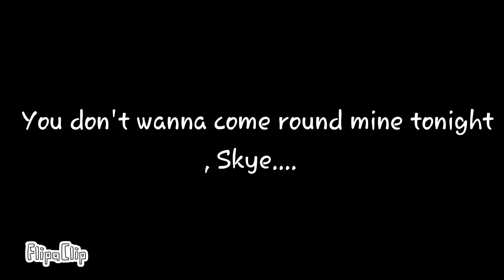Honey Lavander meme (gift for loads of people, read desc!!!!)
I have not forgotten about the art trade with kitcat the kitter or the art trade with foxycat101, I will be doing them soon!

I AM SO SO SORRY IF YOUR NOT IN THIS, I TRIED TO GET AS MANY PEOPLE IN IT AS POSSIBLE!

I'm sorry you guys look kinda angry, you were meant to look confused/suspicious and I'm sorry AdamantEevee I made you peach instead of white, I tried making you white at first but it looked creepy with my style of drawing

This is a gift at the same time as backstory so

Backstory:
Skye asks mythical if she could maybe come round his place and watch a movie with him or something (they are bffs, not dating yet) but mythical says no because he doesn't want her to know about evil mythical, and he doesn't want evil mythical to attack her (this is before evil mythical kidnaps her) whenever mythical's friends ask if he wants to hang out he says no because he doesn't want evil mythical to hurt them (but they probably already know about evil mythical because they are you guys's ocs and you guys know about evil mythical)